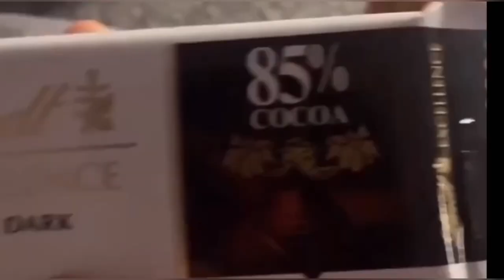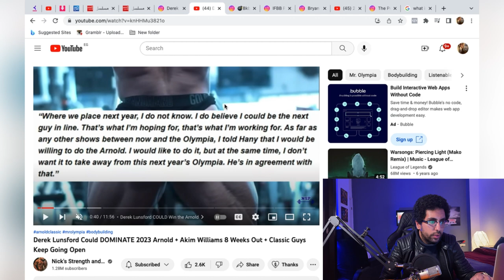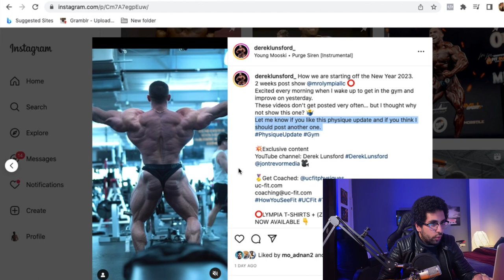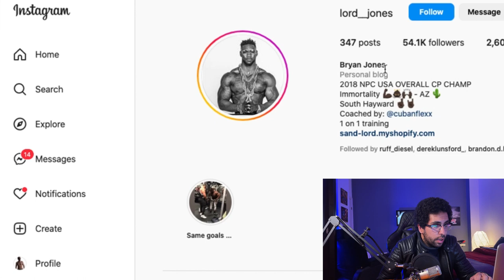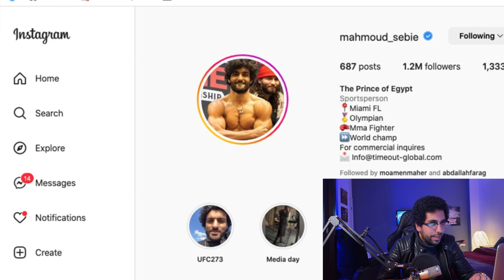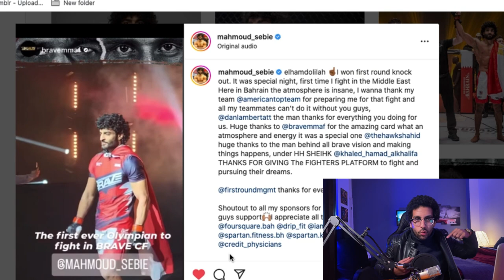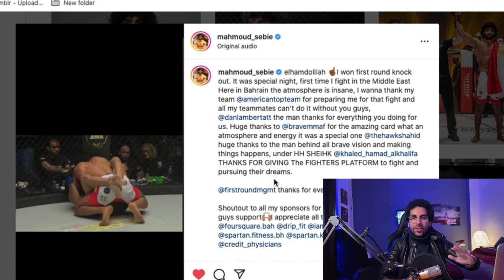مشاركه البطل ديريك في ارنولد كلاسيك ٢٠٢٣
صفحه الفيسبوك
Themigofit Facebook Page
shorturl.at/tDNPZ